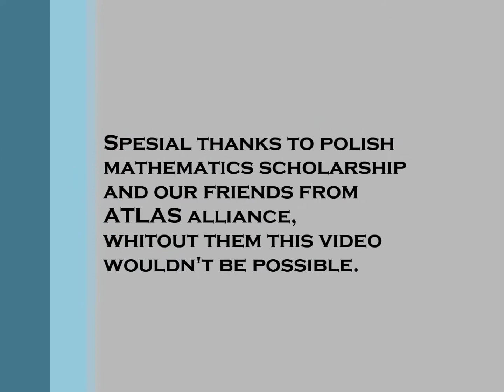Albion Online pvp: SIIGNUM vs ATLAS alliance (Nature staff pov)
Thanks to our friends from ATLAS alliance for participation.